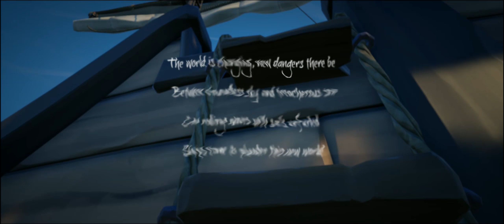Sea Of Thieves - Thieve's Haven: Captain Huge Hoard defeated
Sea of Thieves - Thieves Haven
Captain Huge Hoard defeated

Pc setup:
Amd Ryzen 1700x
Gigabyte Aorus AX370 Gaming K7
PCS Radeon R9 390 8gb
Corsair Vengeance DDR4 2400 mhz
Samsung Ssd 850 Evo
Sandisk Ssd Plus 480gb
Phanteks Enthoo Pro M SE
Corsair TX750 Psu